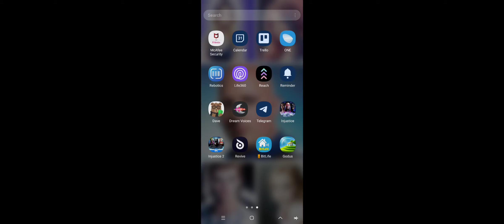Injustice Gods Among Us Mobile Episode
OFFICIAL LINKS

Want to create live streams like this? OFFICIAL LINKS